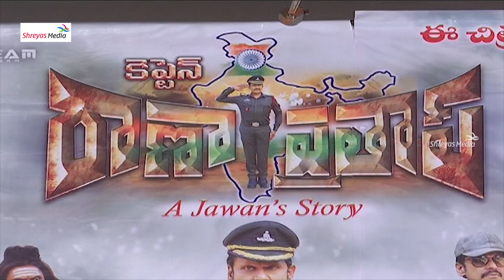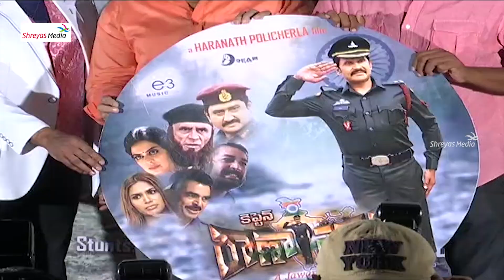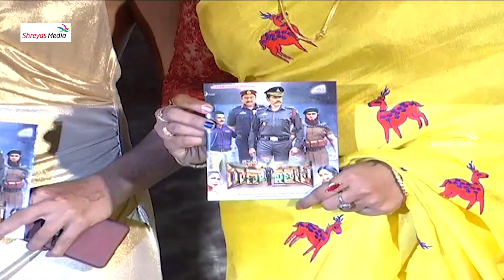Captain Rana Prathap Movie Audio Launch | Haranath Policherla | Nishi | Suman | Shreyas Media